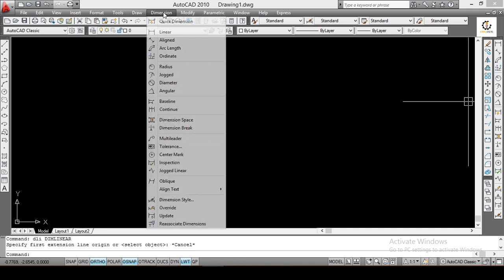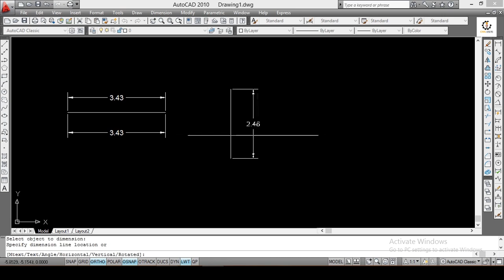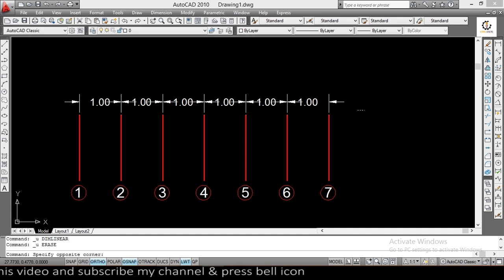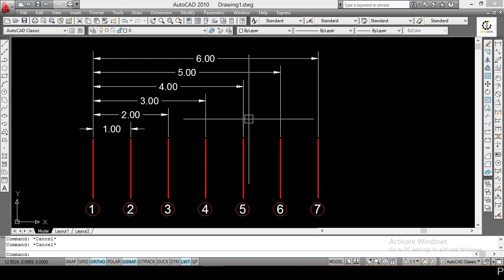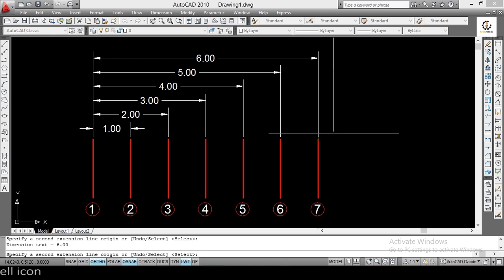Dimension linear, continue and baseline command in autocad || dimension menu command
Hello friends/dosto,
you are most welcome to civilusers

aaj main apko iss video mein btaunga.
Autocad - dimension linear, continue and baseline command | dimension menu command | linear dimension | baseline command | continue command

1) Autocad - dim linear, dim continue and dim baseline command
2) linear dimension
3) baseline dimension
4) continue dimension
5) linear dimension in autocad
6) baseline dimension in autocad
7) continue dimension in autocad
8) autocad dimensions for beginners
9) how to use linear dimension in autocad
10) how to use continue dimension in autocad
11) how to use baseline command in autocad
12) how to create dimension
13) dimension tutorial
14) dimension tutorial in autocad
15) dimension menu command
16) Autocad - dimension menu command
17) dimension tutorial - autocad
18) dimensiom lines
19) learn dimensions in autocad
20) learn dimensions in autocad in hindi
21) how to use continue dimension tool in autocad
22) how to use linear dimension tool in autocad
23) how to use baseline dimension tool in autocad
24) autocad linear, continue and baseline command
25) linear, continue and baseline command